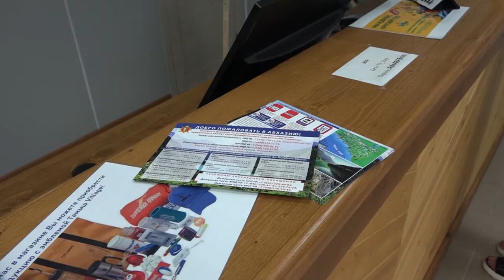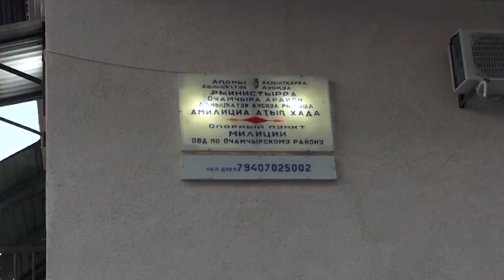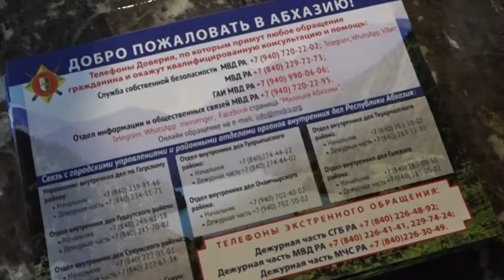В период курортного сезона МВД Абхазии работает в усиленном режиме несения службы